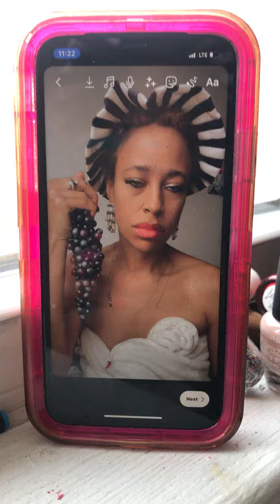Really Really Kevin Gates Parody w/ la.PLEBEiANNE